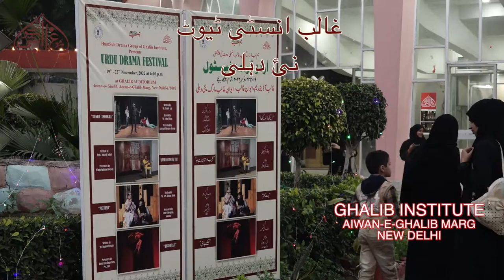Urdu Drama Festival held from 19th to 22nd November 2022 @ Aiwan-e-Ghalib Auditorium, New Delhi.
The HumSub Drama Group of Ghalib Institute, New Delhi (supported by the Ministry of Culture, Government of India), presented the "URDU DRAMA FESTIVAL" from 19th to 22nd November 2022. The Renowned Drama Writer and Directors participated in this festival and played a vital role. A large number of audiences attended. Now it is available for audiences and Drama lovers on YouTube.

Note: “AJEEB DASTAN HAI YEH”, (Adapted by Prof. Danish Iqbal) and (Presented by Wings Cultural Society)